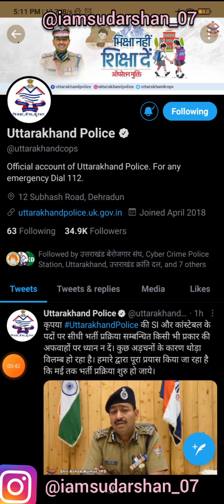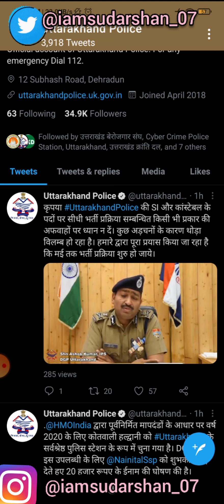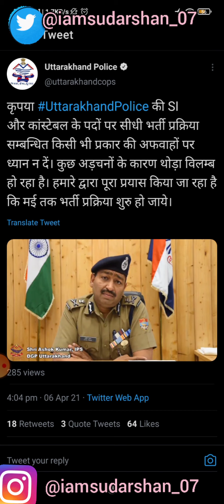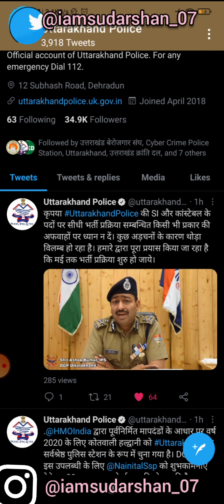DGP Uttarakhand Sir ने कहा इस दिन @MrIam आयेगी पुलिस की भर्ती।Uttarakhand Police Bhrti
DGP Uttarakhand Sir ने कहा इस दिन ‎@Mr. iam  आयेगी पुलिस की भर्ती।Uttarakhand Police Bhrti

 uksssc police constable recruitment 2021

uk police vacancy 2021
uk police recruitment 2021
 uttarakhand police 2021 bharti
uttarakhand police bharti 2021 age limit uttarakhand police latest update
 uttarakhand police recruitment 2021 uttarakhand police bharti kab aayegi
uk police bharti kab aayegi
 uttarakhand police bharti 2021 notifications

employment news
employment news weekly
employment news monty
employment newspaper this week